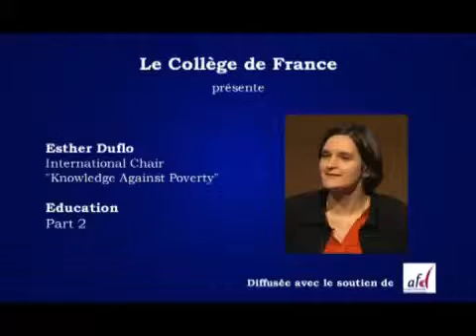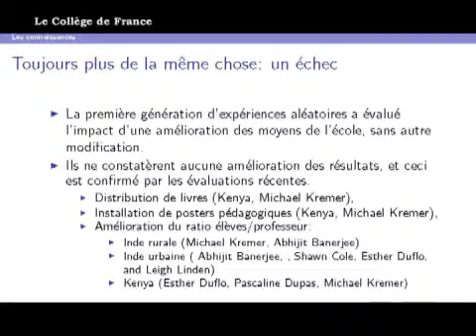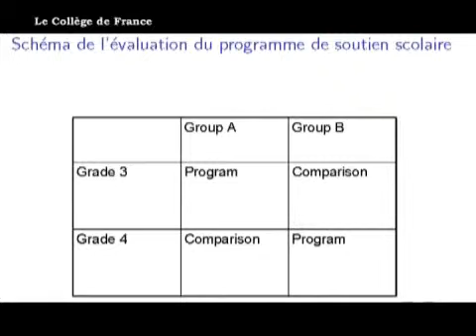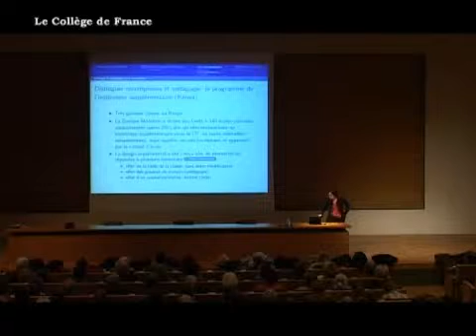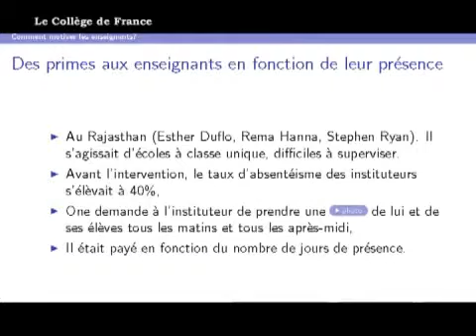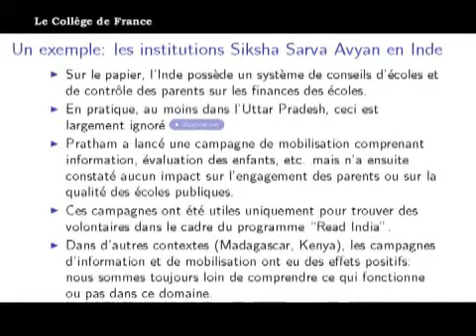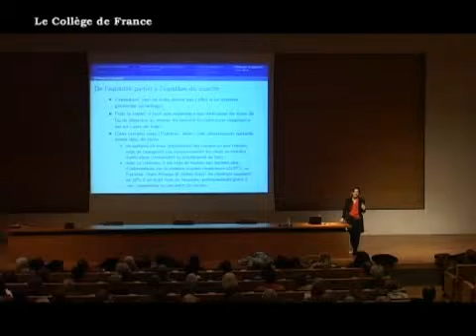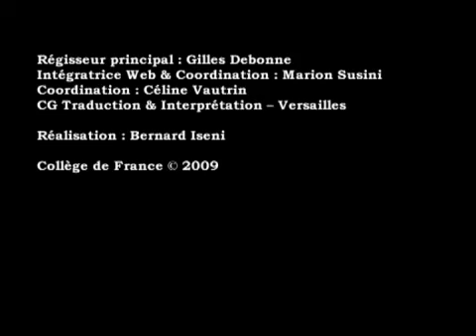CdF Lecture Series, Sept. 2009, Part 8 of 9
Education Lecture at the College de France, Part 2
In English
Education Part 2 with Esther Duflo